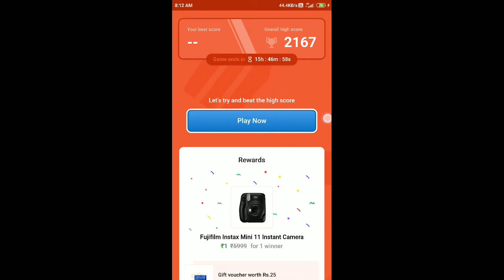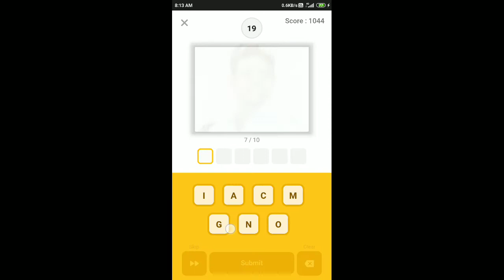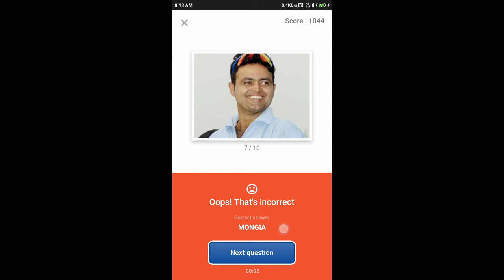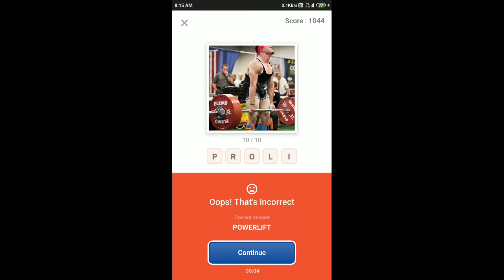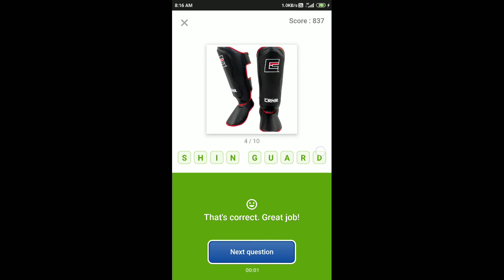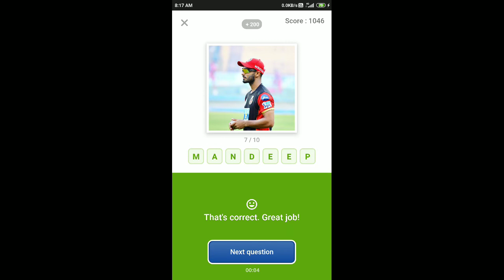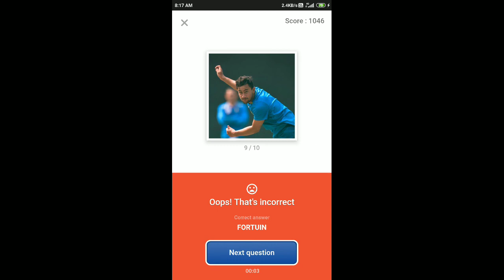Flipkart Guess What Quiz Answers Today 20 July 2020 | Flipkart Game Zone Part 2